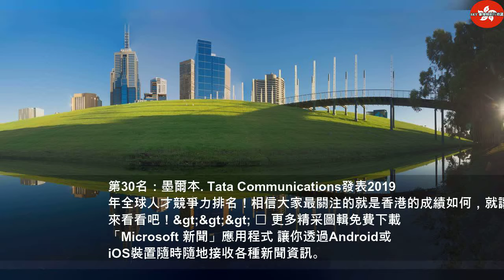人才競爭力排名出爐！ 哪個城市勇奪第一？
2019年8月15日星期四
人才競爭力排名出爐！ 哪個城市勇奪第一？ | Thailandtravel gotravel
Tata Communications發表2019年全球人才競爭力排名！相信大家最關注的就是香港的成績如何，就讓我們一起來看看吧！